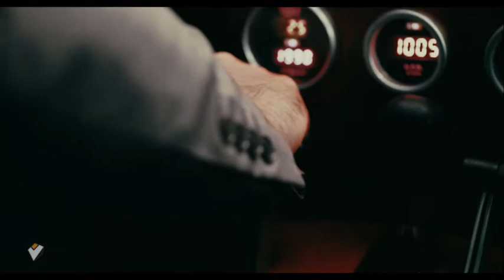A-VFX FilmReel May'2011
film showreel 2011